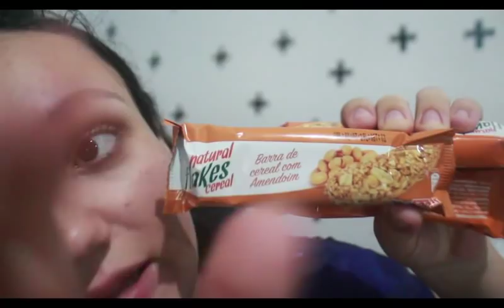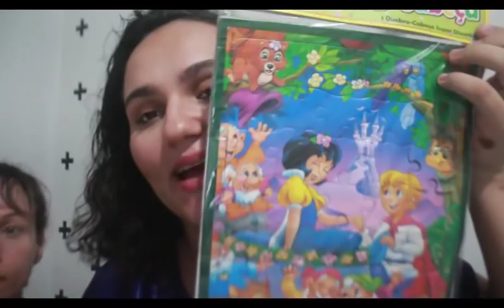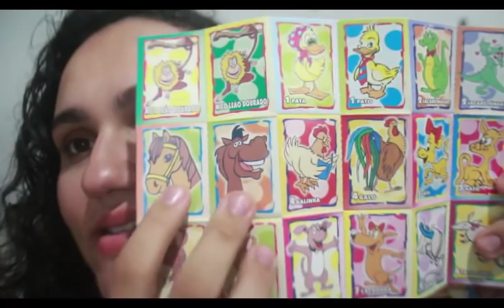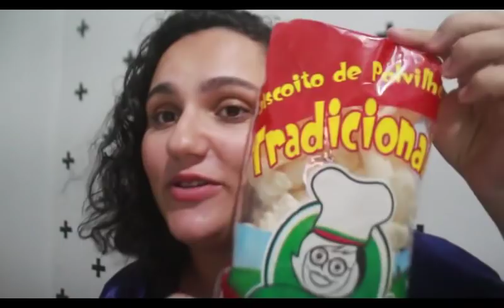TUDO R$1,00 #11 | Comprinhas de criança